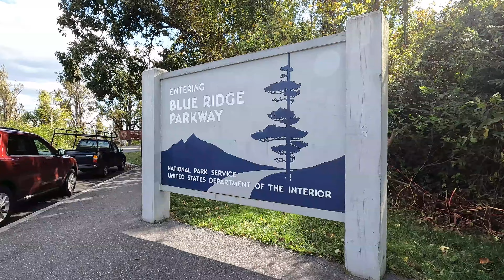CROSS-COUNTRY ROADTRIP | 25 States in 11 Minutes: My Journey Back Home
I took full advantage of the opportunity to travel cross-country from Groton, CT to Fresno, CA in the end of 2021.

Over 27 days I drove about 10,000 miles through 25 States, all in my 1991 Jeep Wrangler.

Two nights in hotels.
Three nights in Air BNBs.
Seven nights with friends and family.
A dozen or so nights car camping at rest stops.
One night sleeping on a beach.

A dozen people visited across nine States.
Six coasts (if you count Great Lakes).
From sea level to eight thousand feet.
One awesome @levithepoet concert.

"And God said, 'Let the waters under the heavens be gathered together into one place, and let the dry land appear.' And it was so. God called the dry land Earth, and the waters that were gathered together he called Seas. And God saw that it was good...and God said to [man and woman], 'Be fruitful and multiply and fill the earth and subdue it..."

God has given this country a great land to steward and appreciate for His glory.